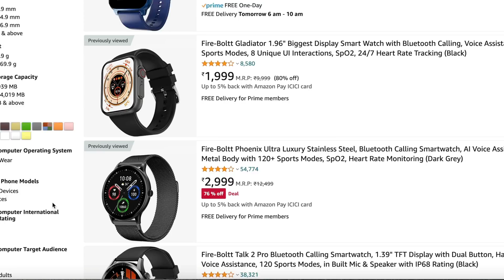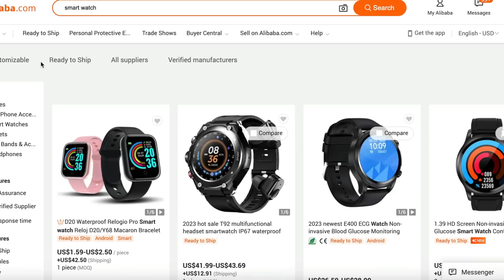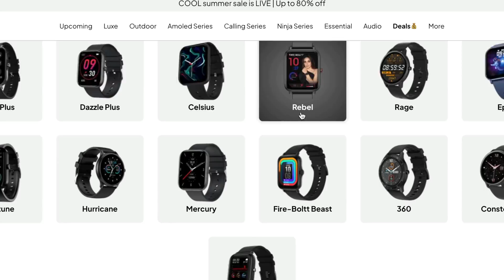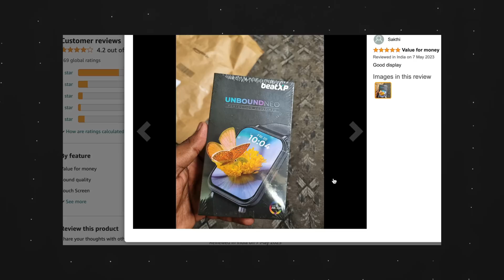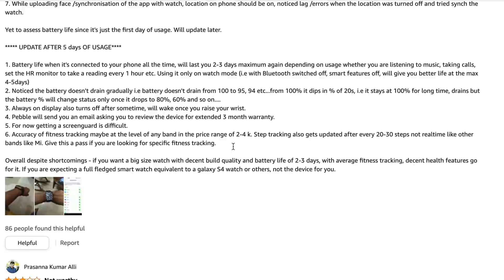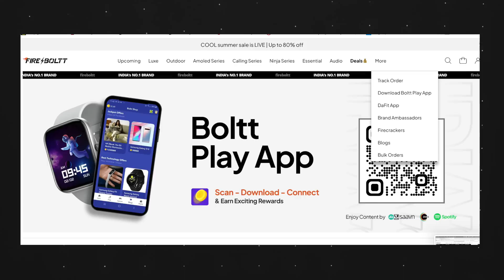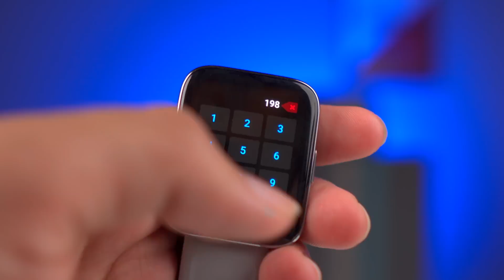Don't Buy Budget Smartwatches Before Watching This!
In this video, we will be talking about the latest trend of Budget Smartwatches. Every brand wants to launch a smartwatch and a lot of time they engage in unethical practices! What are your opinions on these watches?

If You still want a smartwatch